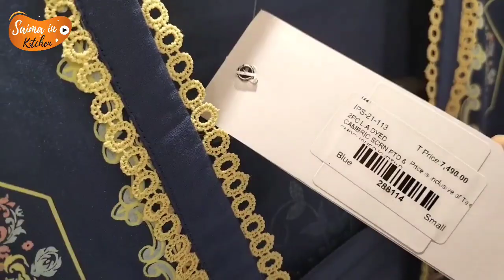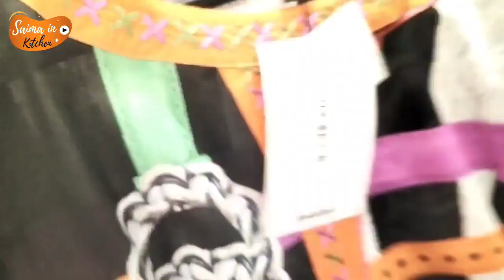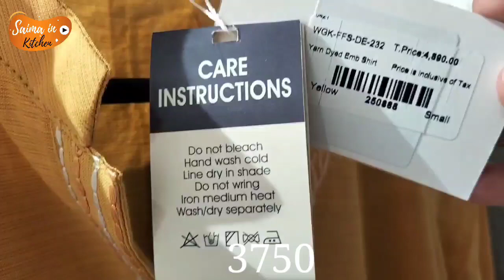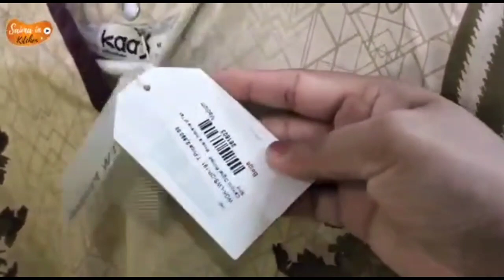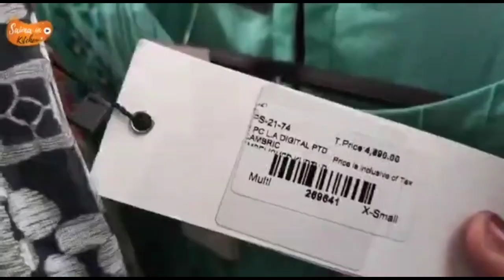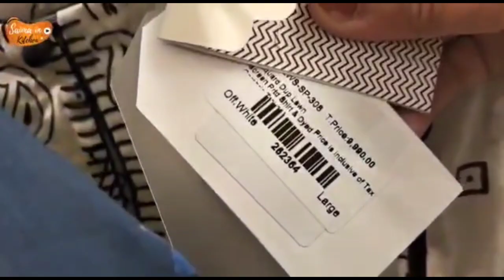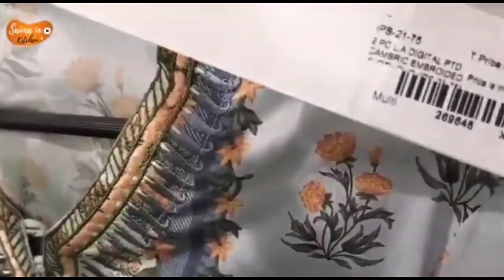GulAhmed 45% off New summer collection August 1, 2022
gulahmedupto70%off
GulAhmed lawn
GulAhmed summer collection
GulAhmed summer sale
GulAhmed summer collection sale
GulAhmed UpTo 70% off